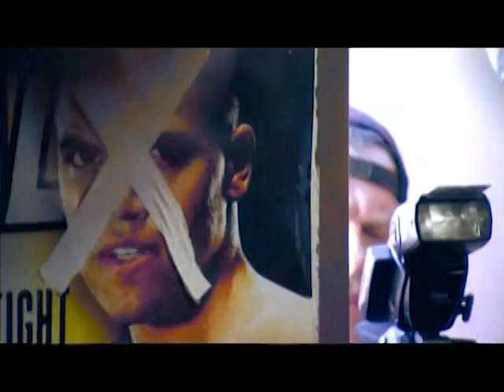HBO Boxing: 24/7 Mayweather vs. Ortiz - Lyrical Exercise by Ramzez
HBO Boxing: 24/7 Mayweather vs. Ortiz - Lyrical Exercise performed by Ramzez

With HBO GO, you can watch your favorite HBO Sports series and events on your iPad® iPhone® or Android™ smartphone. Free with your HBO subscription through participating TV providers.